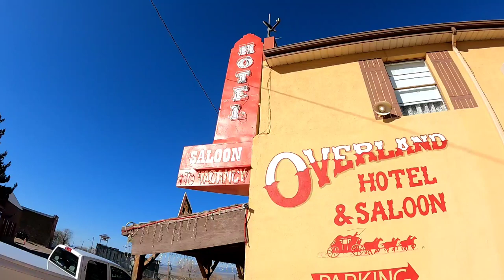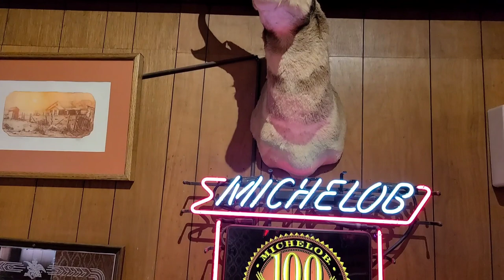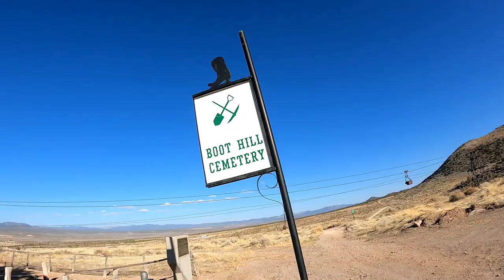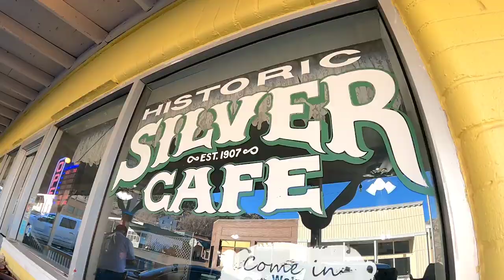Pioche Nevada - The Overland Hotel & Saloon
Pioche Nevada - The Overland Hotel & Saloon and Boot Hill Cemetery
2021 #519

Cash.App/$TheFrontiersman

Kia-Belle
Michael Ford
Bill Coleman
Scott Lungwitz
Derek Stephan
Roger Randall
CDN BARBQ MAFIA
Oscar Saenz

Thanks to my YouTube Trailblazers:
Bill Coleman
Dale and Paula McKenzie
Derek Stephan
Gamblin Granny
Lotts Creek Dave
Kenokid
Kia-Belle
Matthew Cox
Neil Macedo
PJ’s Slots and Entertainment
Random Gene
Ronnie C
Scott Lungwitz
Seeking Vegas Sunrise
Shakey’s Reviews

WHISKEY SCORING:
98 – 100 – Best Whiskey Ever
90 – 97 – Superb
80 – 89 – Really Good
70 – 79 – Good/Crushable
60 – 69 – A Daily drinker and a good mixer
50 – 59 – Just don’t sip…Shoot it, or mix it with stuff
40 – 49 –  I would recommend to pass on this next time
30 – 39 – Simply not good
0 – 29 – This is perhaps one of the worst things ever tasted

Whiskey Scores
Murray Hill Club 103 proof – 95
Peg Leg Porker 90 proof – 93
Ezra Brooks Distiller Select North Carolina Store pick  – 82
Yellowstone Toasted 100 proof – 77
1792 Single Barrel 98.6 proof – 73
Old Taylor 80 proof – 60